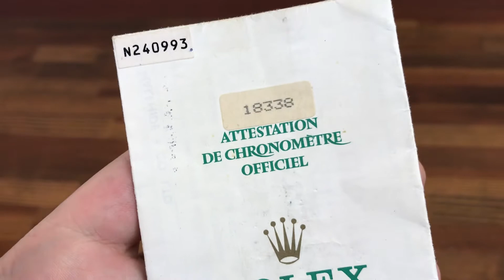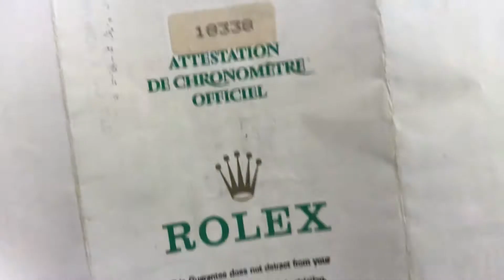Rolex Vintage Day-Date 18338 Garantie Paper 1992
USED GOOD CONDITION

See all pics and ask info before buying if needed